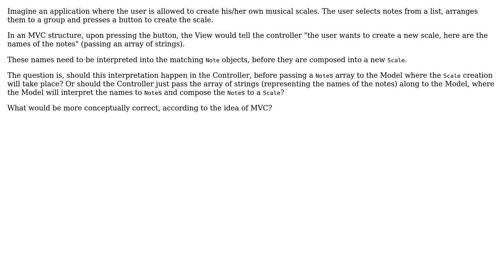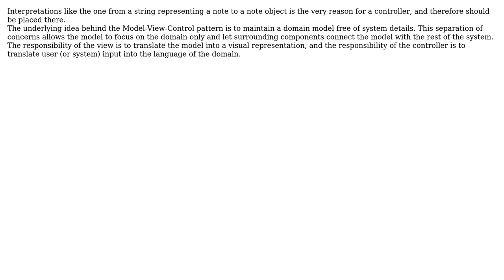Software Engineering: Should this interpretation happen in the Controller or the Model?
With thanks & praise to God, and with thanks to the many people who have made this project possible! | Content (except music & images) licensed under CC BY-SA | Music | Images & others | With thanks to user mohan user Aviv Cohn and the Stack Exchange Network Trademarks are property of their respective owners. You are responsible for your own actions.